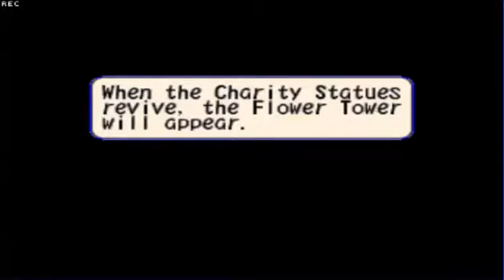Tomba!/Tombi! Any% Speedrun in 54:20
For almost a month, my life consisted of Tomba!, Eat, Drink, Sleep, Repeat, i put so much effort into this run and finally got the new World Record beating the old WR by 18 seconds, so proud of this while it can still be improved, apologies for the subpar video quality, proper video capture had some bugs and desynced so i just mixed the audio with the stream video, still slightly desyncs but not as bad